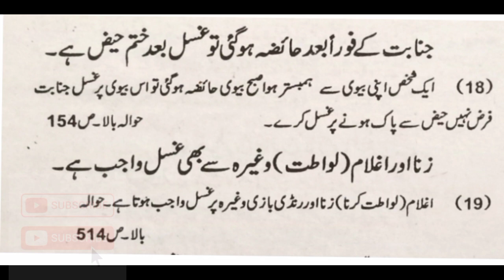Badan me taqat Dalne K lye Nihar Mo Ek Chiz Pi Lia kar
Badan me Taqat Dalne K lye Nihar Mo Ek Chiz Pi Lia karo|Hakeem Saeed  Sufism Quotes Roshani